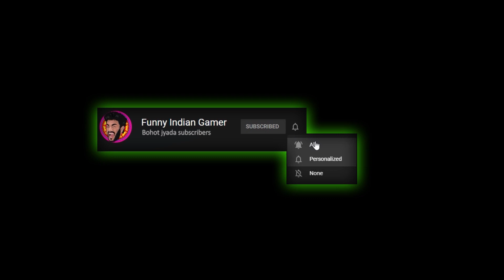Indian GTA 5 Funny Moments (HINDI)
Did u guys liked watching Indian GTA 5 Funny Moments?

Love
Biwi Bhai